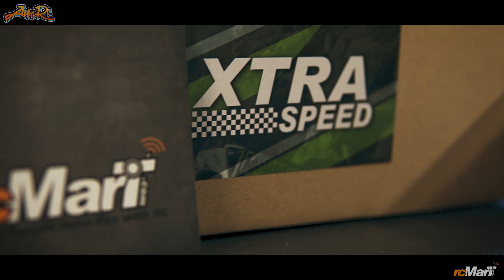The build of the Xs01 Beast [Xtraspeed - Cherokee XJ Crawler & HolmesHobbies Electronics]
Here is the build of the Xtra Speed XS01 1/10 Crawler with V8 Engine 2 Speed Gearbox, and Cherokee XJ hardbody.

its a amazing rig and fun to build!

info from rcmart:
Introducing Xtra Speed's 313mm wheel base scale crawler! Comes packaged with all the upgrades you would ever need in a scale crawler, including: chassis mounted servo and adjustable shock angles. Axles comes with protectors to protect it from obstacles on the trail, steering knuckles have been engineered to provide the largest steering angle whilst keeping enough material to be strong enough to handle anything on the trail. Engine is mounted at the front of the chassis, right underneath the hood of the body: exactly the same as in the real car adding to the scale realism of this rig! Note: You will only have to assemble the chassis, wheel and tires.

Xs01 Cherokee XJ Crawler:

- Driver is He-mans enemy Skeletor
- Xtra Speed XS01 1/10 Scale Crawler chassi, 313mm with V8
  Engine and 2 Speed Gearbox
- Xtra Speed Cherokee XJ ABS Hard Plastic Body Kit 313mm
- Xtra Speed 12 LED RC Car Flashing Light System
- Xtra Speed Plastic Inner Fender Set Black For Axial SCX10 II
- Xtra Speed Mountain Bike
- Holmes Hobbies TrailMaster BLE Pro Waterproof ESC
- Holmes Hobbies Puller Pro 540 Standard 3500kV Waterproof Brushless Motor
- Holmes Hobbies SHV500 V2 Servo
- Samix Aluminum 25T Servo Horn Black
- Yeah Racing Full Metal Steel Wired Winch
- Yeah Racing 20kg Waterproof Super Torque Digital Servo Blue
- Flysky FS-GT5 2.4G 6-Channel Transmitter w/ FS-BS6 Receiver
- Scx10ii roof rack

Let’s get your Axial scx10/scx10ii now on rcMart!
FOLLOW, LIKE or SAY what you think of this in the comments field.
If you say nothing, we will never get better. so please help.

Really hope you like what you see.